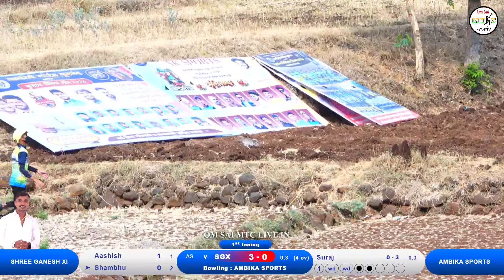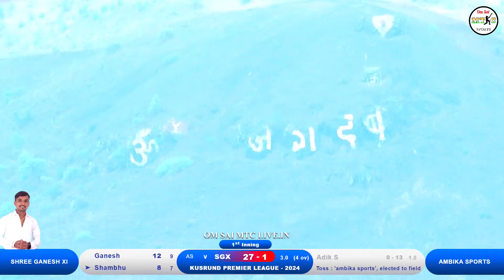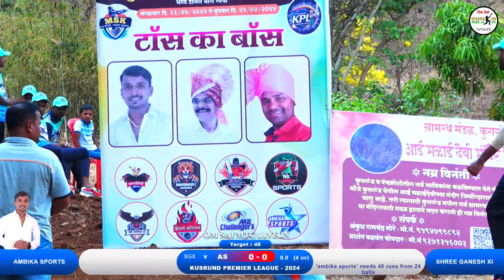ambika sports Vs shree ganesh xi | KPL Kusrund Premier League - 2024